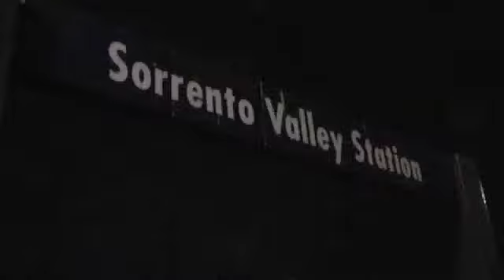Northbound Amtrak Surfliners at Night, Sorrento Valley, 10/18/09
Two nighttime Surfliners at Sorrento Valley on Sunday night

Great K5LA action!!!

Train #1...Amtrak #595 on its way to Los Angeles, passes by with a very nice K5LA on cabcar #6903.

Train #2...Amtrak #597 roars by with more great K5LA action, this time on cabcar #6951.